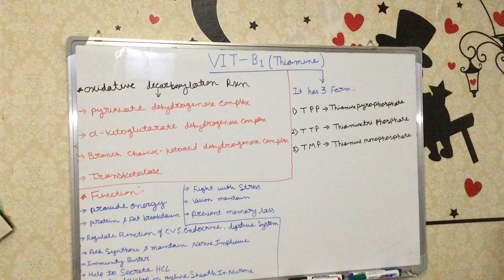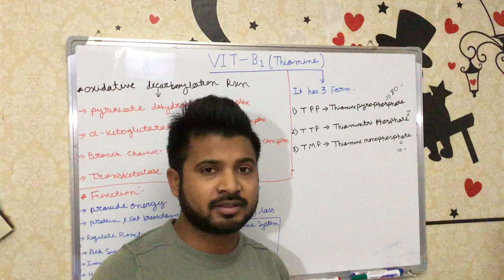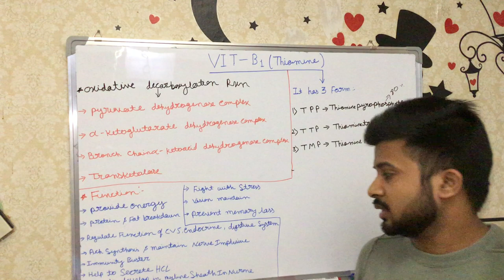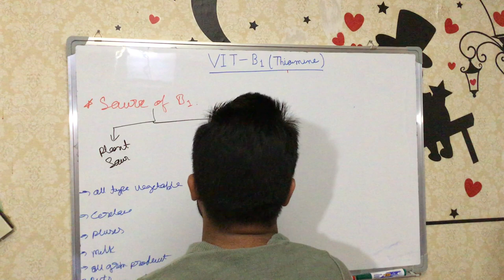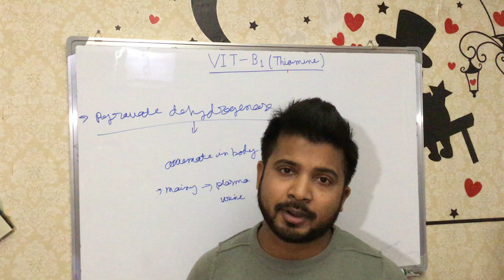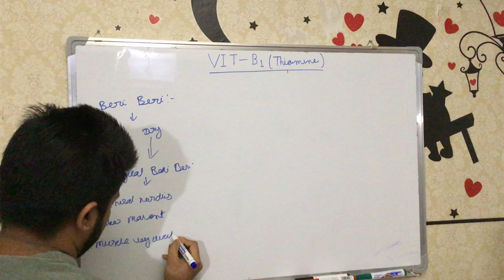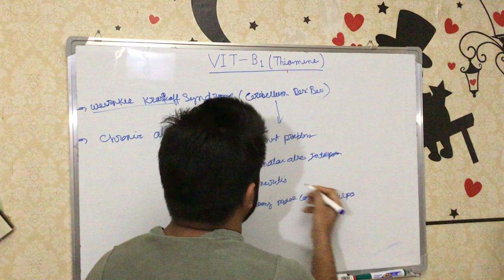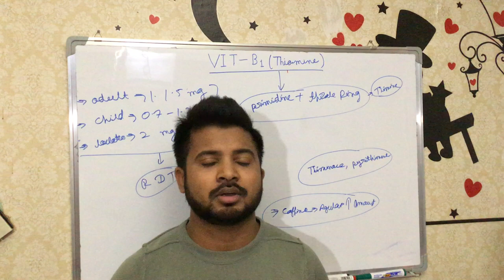VITAMIN B1(THIAMINE)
In this video I discussed about all the important points related to thiamine that is vitamin B1. Different types of deficiency of thiamine were explained. the causes for thiamine deficiency is explained hope u will like thnx